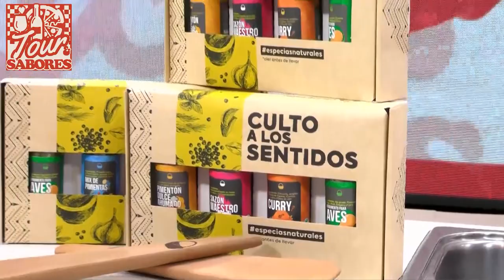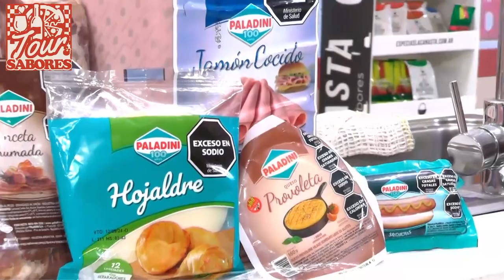💥Receta: Burrito de pollo mex 💥